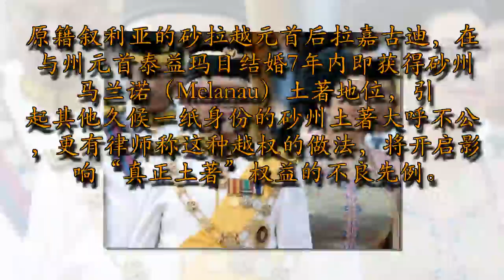最新劲爆消息！砂拉越元首后身份大曝光！快看！原来她是来自这里！知道了她的真实身份之后，砂州土著真的愤怒了！这样公平吗？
马上转发

原籍叙利亚的砂拉越元首后拉嘉古迪，在与州元首泰益玛目结婚7年内即获得砂州马兰诺（Melanau）土著地位，引起其他久候一纸身份的砂州土著大呼不公，更有律师称这种越权的做法，将开启影响“真正土著”权益的不良先例。

任职律师的砂州人民公正党妇女组法律顾问阿迪娜克莱瓦，在《透视大马》访问时质疑说：“这种破例根本是违反法律，开启不良先例。所以往后外籍人士都能轻易透过特权取得土著地位？原本的土著特权及保护条例又如何呢？”
“一个人可以改变国籍，但却无法改变源自于血缘的族裔身份！”

泰益玛目于2010年12月与原籍叙利亚的拉嘉古迪再婚，她及两名与前夫所生的儿子，即尼查及森姆，在1992年土著法庭法令第20条文以及1993年土著法庭条规第17F条下，获得砂拉越第5大土著马兰诺族的身份。
古晋土著法庭是在去年7月24日公布三人享有“砂拉越土著”地位，并在11月9日在宪报上颁布。砂州在野党领袖质疑，为何州政府一方面允许拉嘉古迪迅速获得身份认证，另一方面却让土生土长的砂州子民久候身份不获。

阿迪娜担忧地表示，州政府这种史无前例的做法